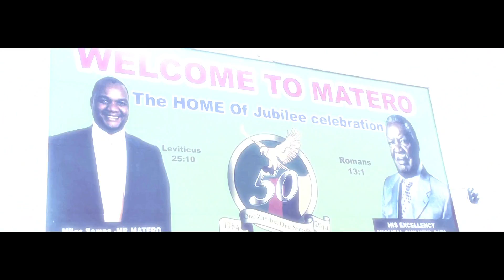Slapdee Waumfwa N X T HD 2014 1